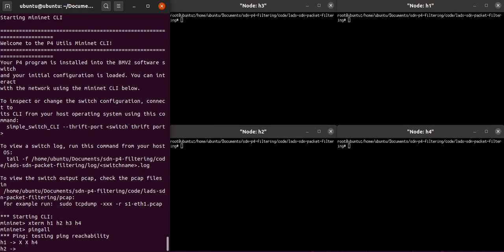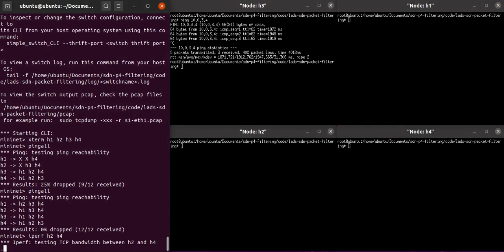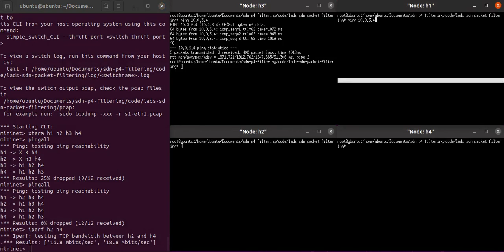LADS Project Demonstration: Lightweight Anti DDoS Software for SDN Network